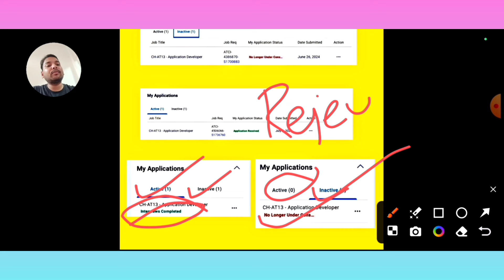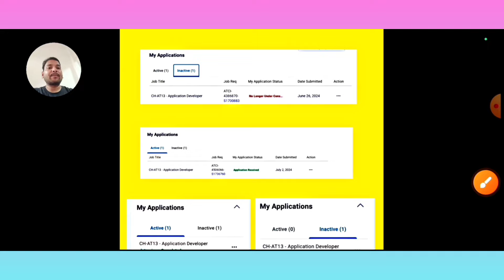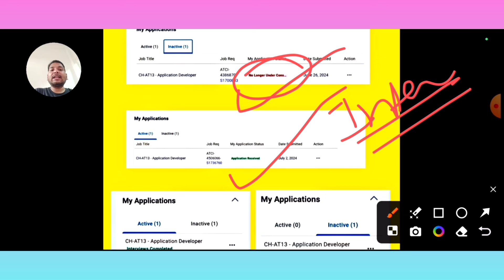Accenture Application Status Full Update | Active/Inactive Status | Interview Results | Workday Mail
Accenture Application Status Full Update | Active/Inactive Status | Interview Results | Workday Mail accenture accentureonboarding accenturejoining @comfortzonewithmanish2.0

1:) Indian IT Firms Spends Rs1.97Cr
         To Train Employees In Year

2:) Tech Giants Shock the Industry:
         No More Hiring for Batch 2023 & 2024

3:) Update:Tech Companies Onboarding
        Reply To Freshers

4:) Doubt: Capgemini Offer Letter Revoked?

5:) Infosys set to hand out Q2FY24
        performance bonus to employees in Nov